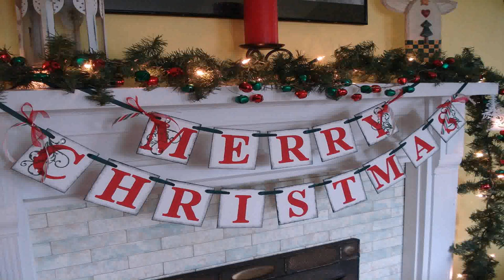Christmas Decorations Ideas With Balloons